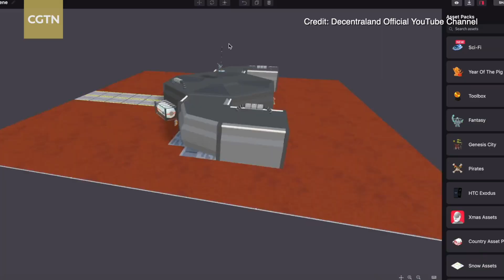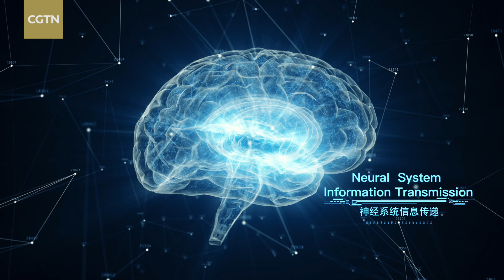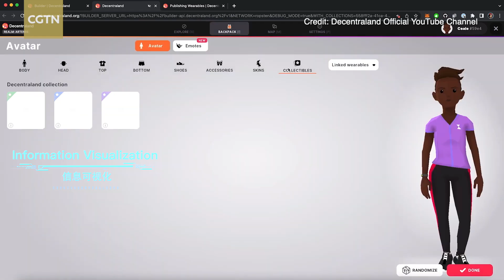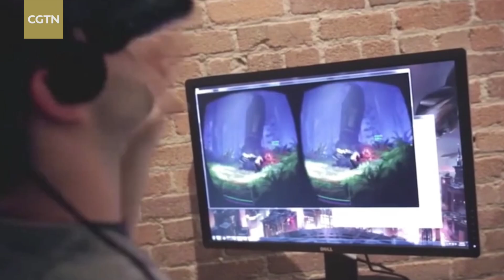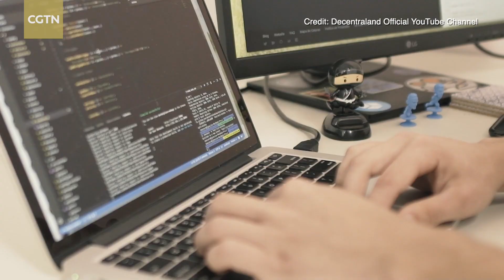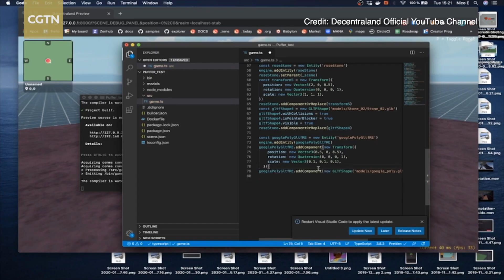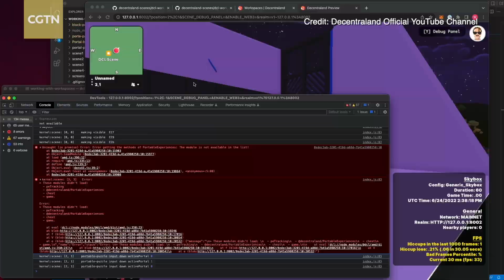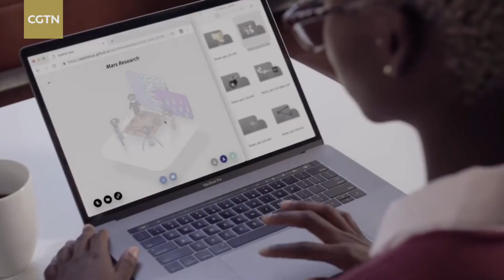The Wow! Tech Club: How will the metaverse reshape our future?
Technology – superhero or supervillain? Welcome to the pioneering days of Web3. While many criticize the metaverse for just being a concept that lacks hardware, infrastructure and mature tech support, others argue that that's why it's a good business with huge potential, like Las Vegas in 1900.

In this video, CGTN's Rachel Zhou interviews Esteban Ordano, co-founder and CSO of Decentraland from Argentina.

The Wow! Tech Club is an interview program that gathers big tech-industry names to share their first-hand insights and behind-the-scenes secrets.